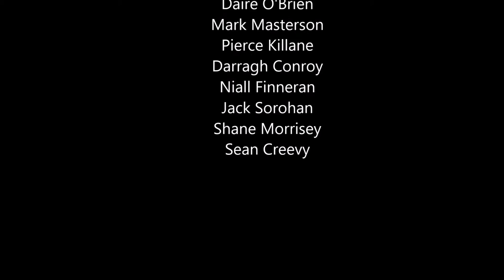"Do You Need A Hand?" A Fade To Black film for Youth4DecentWork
A Youth4DecentWork project, from Fade To Black Productions and St. Mel's College comes "Do You Need A Hand?"